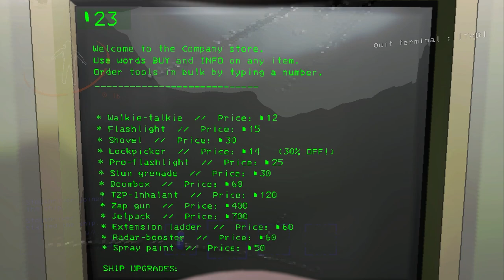*distant scream*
no employees made money that day